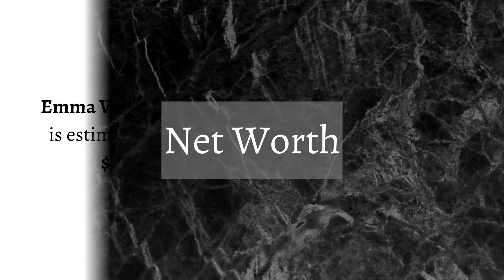Emma Watson Lifestyle/Bioraphy 2021 - Age | Networth | Family | Affairs | House | Cars | Pets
Emma Watson [ 2021 ]

 ▪︎Biography
 ▪︎Networth
 ▪︎Family
 ▪︎Affairs
 ▪︎House collection
 ▪︎Car collection
 ▪︎Pets